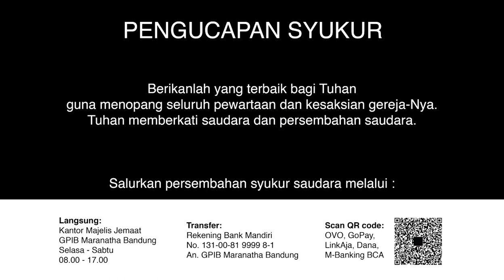Ibadah Persekutuan Kaum Bapak 27 Juni 2020 GPIB Maranatha Bandung